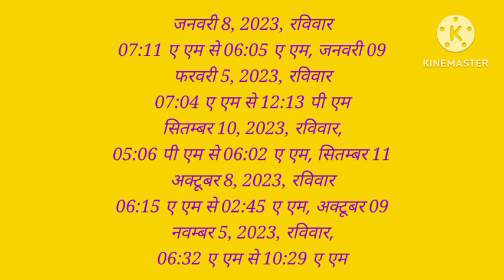साल 2023 में रवि पुष्य नक्षत्र कब है lRavi pushya nakshatra 2023 lravi pushya nakshatra kab hai 2023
पुष्य नक्षत्र 2023 कब है, रवि पुष्य नक्षत्र कब है, रवि पुष्य नक्षत्र कब पड़ेगा, रवि पुष्य नक्षत्र के उपाय,रवि पुष्य योग 2023 कब है, रवि पुष्य योग कब है, रवि पुष्य योग कब पड़ेगा, रवि पुष्य योग के उपाय, रवि पुष्य योग क्या होता है,रवि पुष्य नक्षत्र क्या होता है, रवि पुष्य योग में क्या करें, रवि पुष्य नक्षत्र में क्या करें वैदिक ज्योतिष शास्त्र में 27 नक्षत्र हैं। इनमें 8वें स्थान पर पुष्य नक्षत्र आता है, जो बेहद ही शुभ एवं कल्याणकारी नक्षत्र है, इसलिए इसे नक्षत्रों का सम्राट भी कहा जाता है। जब यह नक्षत्र रविवार के दिन होता है तो इस नक्षत्र एवं वार के संयोग से रवि पुष्य योग बनता है। इस योग में ग्रहों की सभी बुरी दशाएँ अनुकूल हो जाती हैं, जिसका परिणाम सदैव आपके लिए शुभकारी होता है। रवि पुष्य योग को रवि पुष्य नक्षत्र योग भी कहा जाता है।.

रवि पुष्य नक्षत्र में क्या खरीदना चाहिए 2023 में रवि पुष्य नक्षत्र कब होगा रवि पुष्य योग में क्या करना चाहिए रवि पुष्य योग कितने बजे से कितने बजे तक है रवि पुष्य नक्षत्र कब है 2023 December 2023 दिसम्बर में पुष्य नक्षत्र कब है गुरु पुष्य नक्षत्र कब आएगा पुष्य नक्षत्र कौन से महीने में आता है रवि पुष्य नक्षत्र कब आ रहा है रवि पुष्य नक्षत्र के टोटके 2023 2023 में रवि पुष्य कब है? Ravi Pushya Nakshatra 2023 dates and time ravi pushya nakshatra 2023 dates list ravi pushya yoga benefits ravi pushya yoga dates in 2023 ravi pushya nakshatra 2023 dates and time in hindi रवि पुष्य नक्षत्र के टोटके 2023 ravi pushya nakshatra के टोटके 2023 My you tube channel Parkash River 28 # parkashriver28

रवि